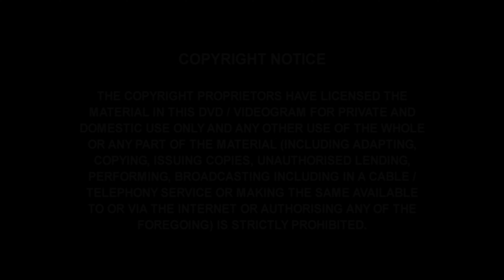DRONE: FK Otrant Olympic 1 - 0 Fk Ibar 2017 - Uncut video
FK Otrant Olympic 1 -  0 Fk Ibar 2017